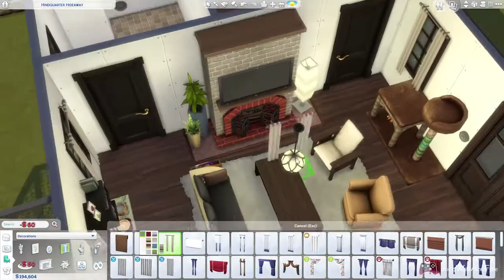Ranger’s Animal Shelter || the sims 4 speed build || ts4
Today I’m back with another build. This time i couldn’t keep the halloween theme going and got really inspired for this cottage in the woods inateas. I did build it during fall so it still gives this autumn feel to it. I myself moved in a ranger, two adult foxes and their pup, a racoon mommy and her cup, and a lynx. This build has also to hedgehogs in the little shed.

Of course if this is a bit to many animals for you, you can move in whatever you want. This Ranger is just gonna be another townie in my own saves file.

I do hope you enjoy this video and more videos will be coming soon.

If you are not able to download my build through the Gallery, you can download the tray files of this build here:

Cottage Info:

💜Lot dimensions : 30 x 20
💜Cottage : 1 bedrooms 1 bathrooms
💜Built in Brindleton Bay:  Hindquarter Hideaway

You can find my builds in the Sims 4 Gallery under my Origin ID JongWildAndFree or under the hashtag

Always do make sure you activate the cheat bb.moveobjects on before placing my build, just to be sure no object get removed.

If you struggle to find my builds, make sure to have custom content checked while searching the gallery. I very rarely use CC while building, but sometimes when i put household photo’s on the wall, it might get registered as CC anyway.

♥️ Origin ID: SerefinaYT